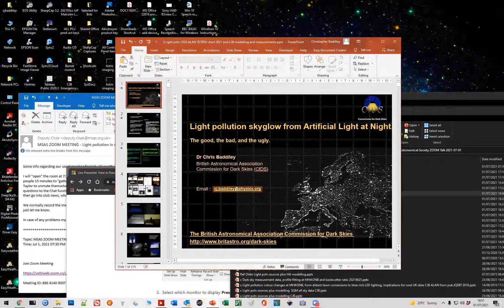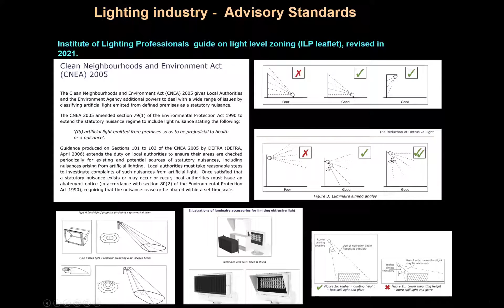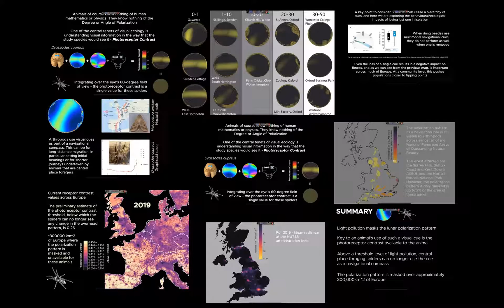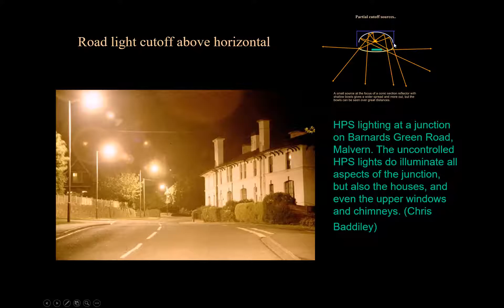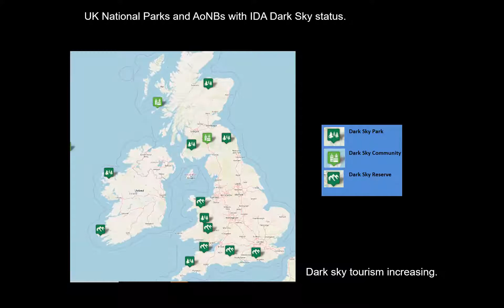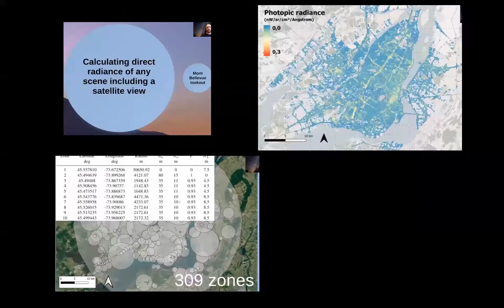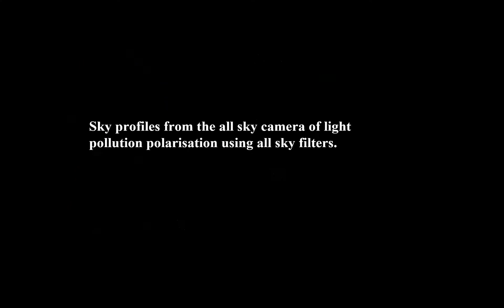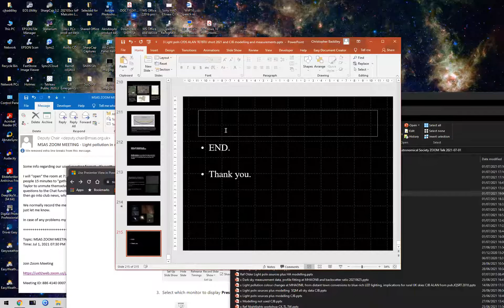MSAS webinar#63 "Light pollution in rural UK. the good, bad, and the ugly." with Dr. Chris Baddily.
Chris retains his passion for astronomy and dark skies. These two items are inextricably linked, without good light design the beauty of a starry night sky is denied to everyone. You don't need to be a physicist to appreciate the wonder of our starry heavens. When the sky is truly dark then we are able to see the stars, comets, and planets which have fascinated mankind for centuries. It isn't just the beauty of the skies which is wasted when light pollution becomes a problem, all that light that is scattering through the atmosphere is failing to light the streets and roads where it is actually wanted. That is a lot of energy going to waste!

Light pollution hides the stars from us.